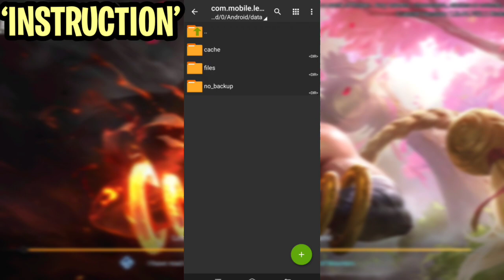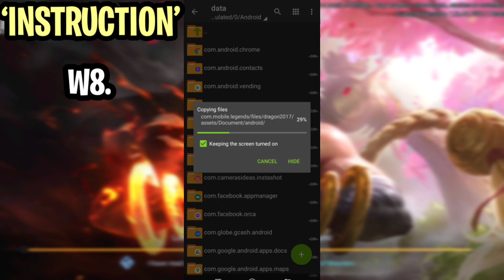How To Fix Stuck In LOADING SCREEN Mobile Legends - [ YIN PATCH ] 100% Effective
How To Redirect Mediafire! You Don't Know?

Related Search:
fix stuck loading screen ml
how to fix loading stuck in ml
how to fix stuck mobile legends
how to fix stuck loading mobile legends
how to fix black screen in mobile legends
how to fix black screen ml 2021
how to fix black screen ml
how to fix black loading screen ml